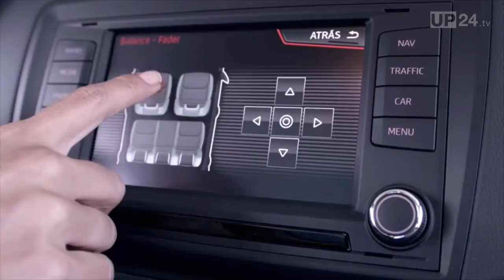Test: SEAT Ibiza – Konnektivität, Design und Dynamik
Im Sommer rollt der neue SEAT Ibiza an den Start - mit einem Paket an innovativen Technologien: neue Motoren mit drei oder vier Zylindern, zusätzliche Sicherheitssystemen, mehr Individualisierung und - ganz im Sog der Zeit - erweitertes Konnektivitäts- und Infotainmentangebot lassen ihn gut gerüstet debütieren. Und er ist zum Erfolg verpflichtet; daran lässt der Vorstandsvorsitzende Jürgen Stackmann keine Zweifel: „Der neue Ibiza wird den aktuellen Erfolg von SEAT noch ausbauen. Er ist ein erstes Beispiel, wie wir die erfolgreiche Formel des Leon künftig in alle Modelle unseres Programms bringen. Neben Effizienz, Qualität und Sicherheit haben wir besonderen Wert auf das Thema Konnektivität gelegt. Der neue Ibiza wird zum Bestandteil der vernetzten Welt. Er ist das erfolgreichste Modell von SEAT, mehr als fünf Millionen Fahrzeuge wurden in den vergangenen 30 Jahren in alle Welt verkauft. Dabei hat der Ibiza eine außergewöhnlich junge Käuferschaft, der Anteil junger Frauen ist ebenfalls deutlich über dem Durchschnitt."